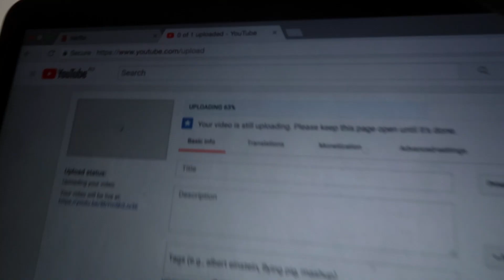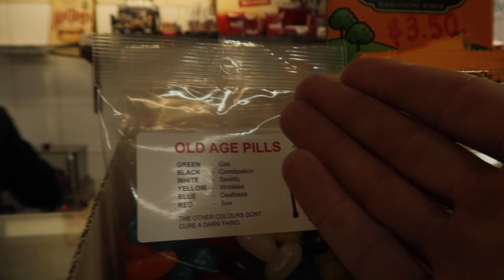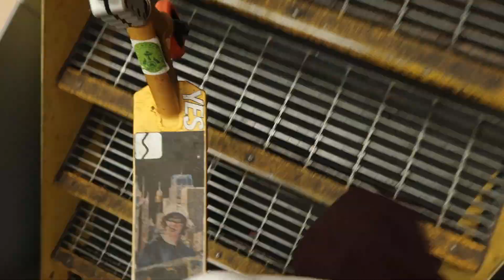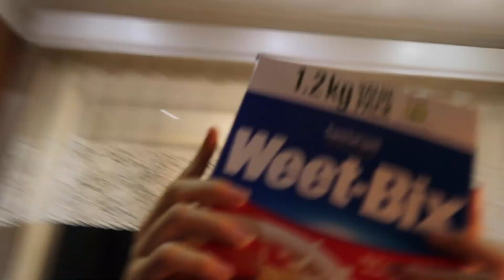MAX PETERS VS DIRT SCOOTER?!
This video was so dam fun to make and riding with these dudes is insane. Especially max because low-key watched his videos when i was just starting out and its insane to be collabing with him!! Got so much done this video, max and barzy front flipped the dirt scoot as well as me riding the park and showing you guys around. HOPE YOU GUYS ENJOYED TODAYS VIDEO!!!